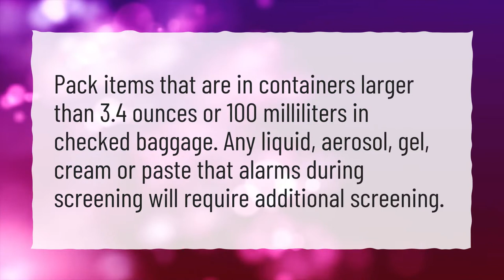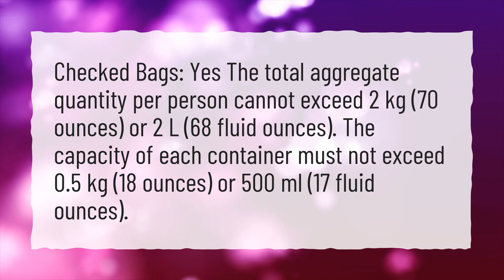Can I bring full size shampoo in checked luggage?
More About How Much Liquid Can You Bring On A Plane • Can I bring full size shampoo in checked luggage?